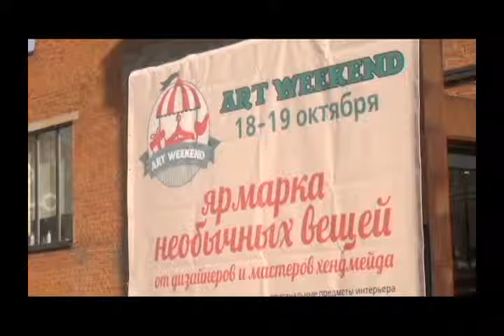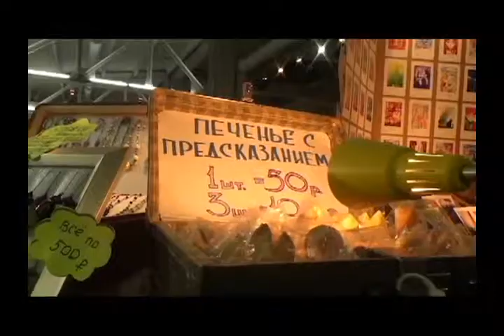Первый репортаж про ярмарку